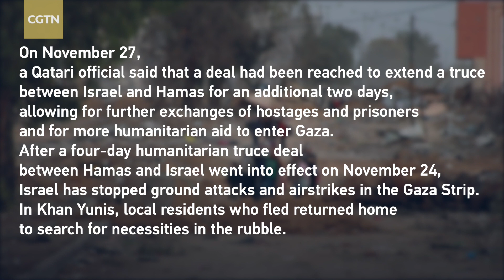Close-ups in Gaza Ep. 31: Returning to ruined home – 'What can we do?'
The first temporary humanitarian truce between Hamas and Israel went into force in Gaza at 7 a.m. local time on November 24. Later on November 27, a Qatari official said that a deal had been reached to extend a truce between Israel and Hamas for an additional two days, allowing for further exchanges of hostages and prisoners and for more humanitarian aid to enter Gaza.

Many displaced Gazans are on their way home, intending to return home in search of daily necessities. Although the sound of gunfire has stopped, many buildings on the strip have been bombed into rubble. One local showed CGTN Stringer piles of rubble near his home, which was leveled by the bombing. Another resident who experienced three airstrikes said he just wants to live in peace.